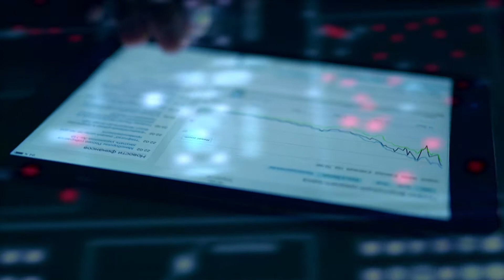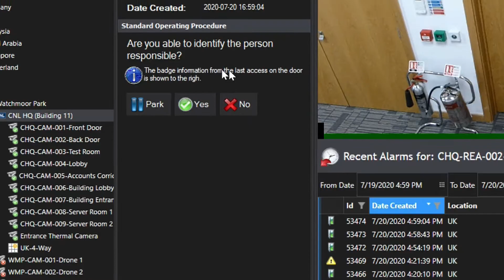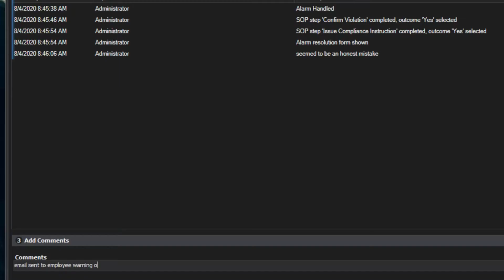Everbridge Control Center